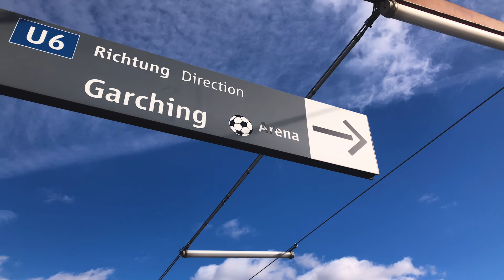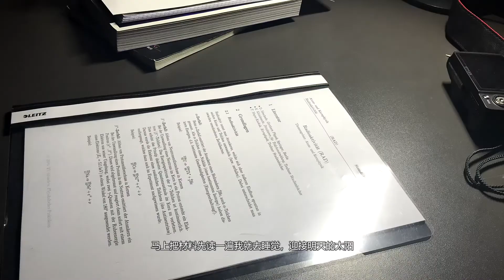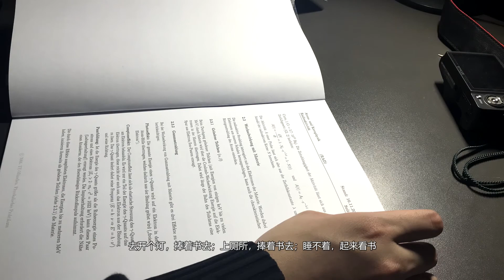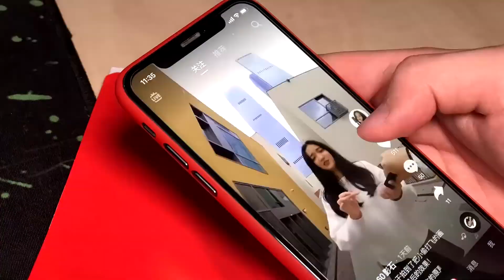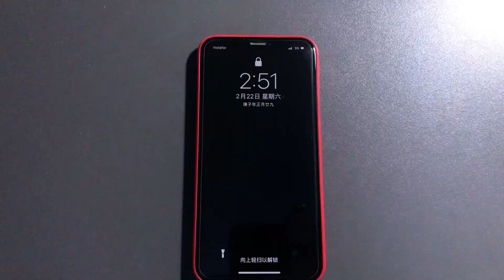离开互联网24小时后【剪辑测试视频】